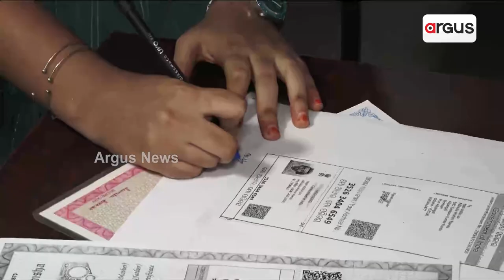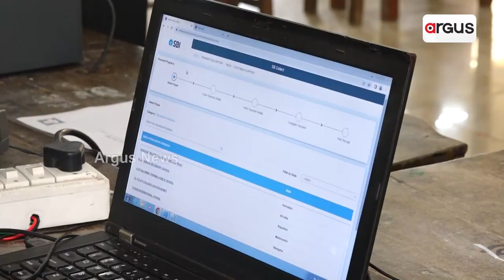Odisha: First Phase +2 Admission Process Begins